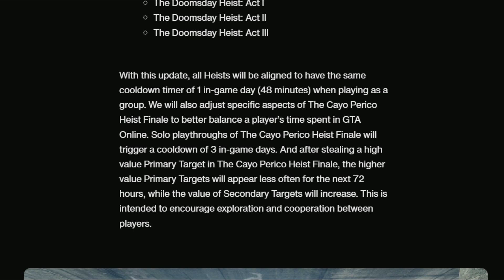Cayo Perico Heist is Getting a Huge Nerf! - GTA Online Criminal Enterprise DLC 2022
They Have Recently Released a Newswire Clearly Notifying that Cayo Perico is Getting a Huge Nerf in the Upcoming New Criminal Enterprise DLC 2022.